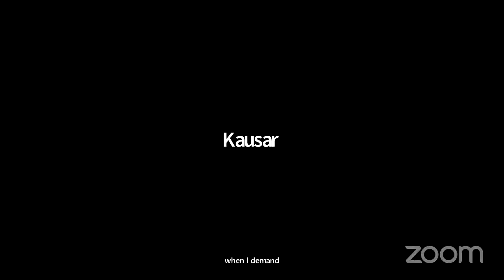Perspective Series: Parenting with a Disability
In Perspective Series: Parenting with a Disability, we're bringing in individuals and organizations with lived experience to talk about their journeys with raising children while living with a disability. Join us on Monday, June 20th at 12pm PT for this open and honest virtual discussion.

No disability journey is the same, but we can always learn from other people's stories. In ConnecTra's Perspectives Series, hear personal, professional, and lived experiences directly from people in and around the disability community. Tune in on the third Monday of every month from 12-1pm PT.

Please note that this live event will be recorded and streamed to Facebook and YouTube, where it will remain available for our community to enjoy after the session has ended. Closed captioning for this event will be available on these platforms.

Learn more about upcoming ConnecTogether online events at ConnecTra.org/events.